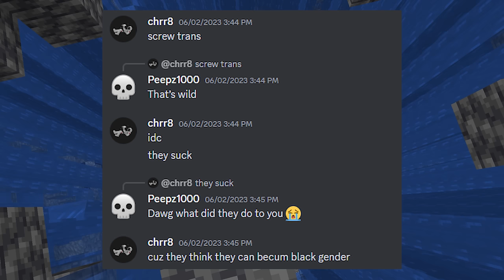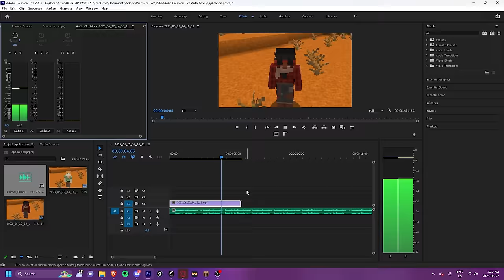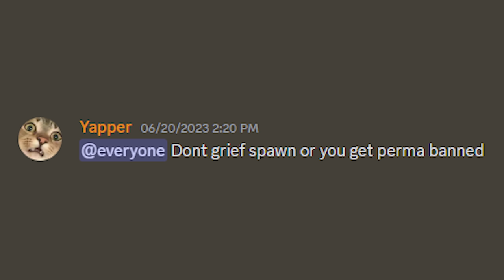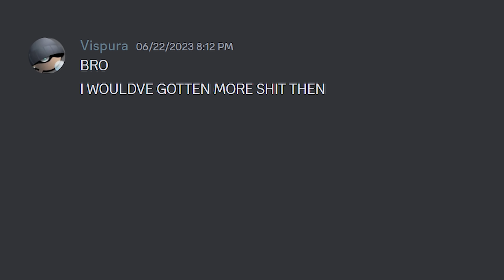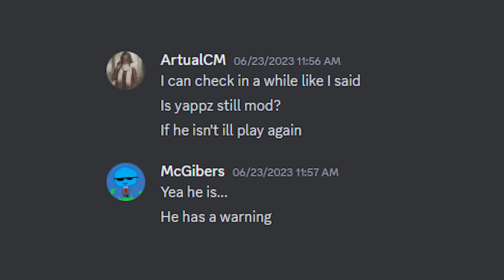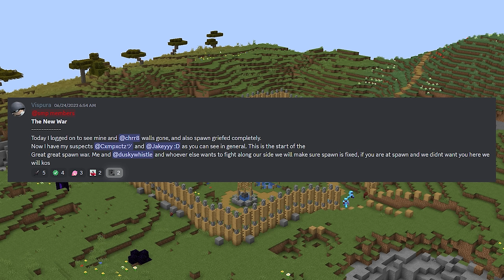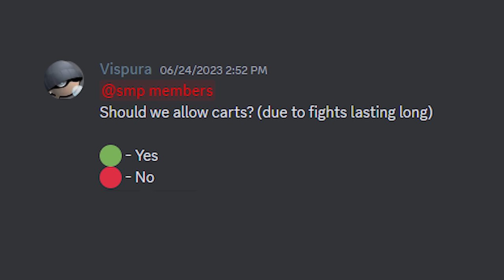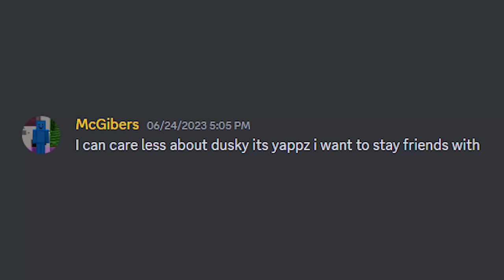Minecraft's Most Racist SMP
I'm the Minecraft Vigilante

@Cxmpxctz was my main duo
@karatechopp kitted me twice
@Theinfamouspodcast. gave server insight
@Timerfy helped w/ thumbnail
@braiden_ voiced my application

0:00 Prologue
2:38 Act I
11:22 Act II
19:47 Act III
27:27 Act IV
31:03 Act V
37:17 Act VI
43:40 Fin

IF YOU FIND ANYONE'S SOCIALS DON'T SEND HATE. THEYRE JUST DUMB KIDS THAT LIKE ATTENTION. THIS VIDEO WAS TOO MUCH OF A BANGER NOT TO POST THOUGH. MAYBE THEYLL SEE FROM ANOTHER SET OF EYES HOW OBNOXIOUS THEY ARE.